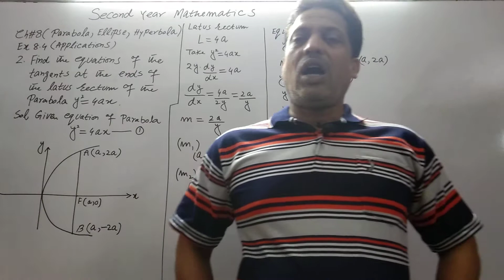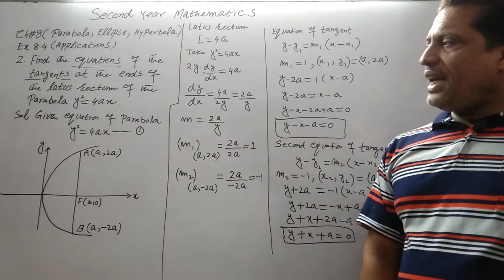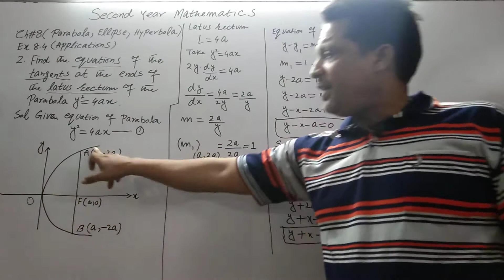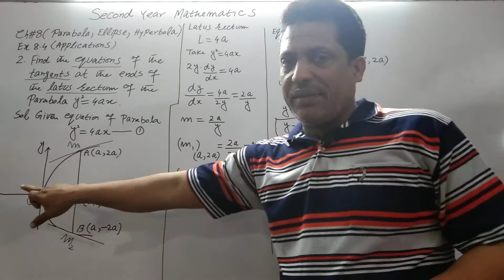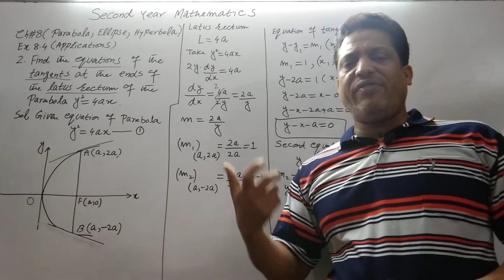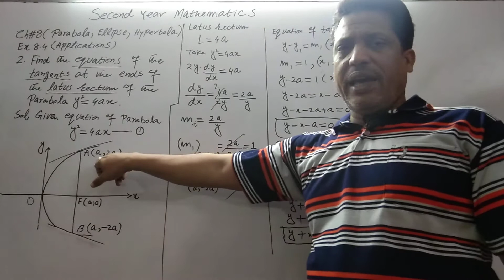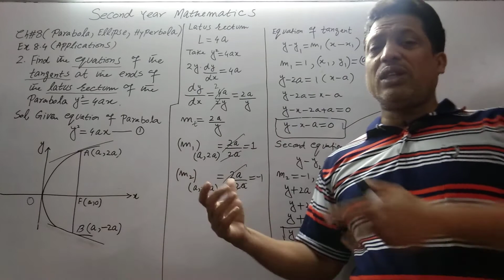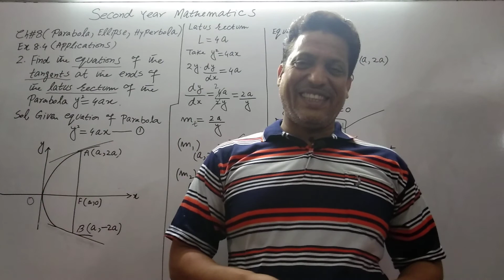Second Year Mathematics Chapter#8 Ex 8.4 Q.2 (Applications of Conics) Lecture #89.